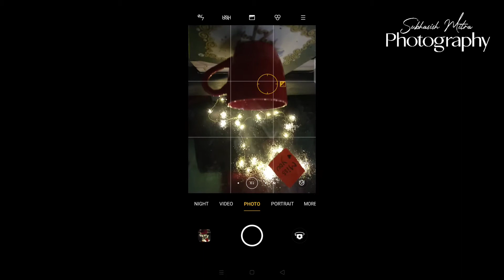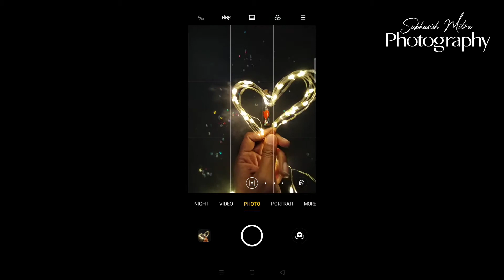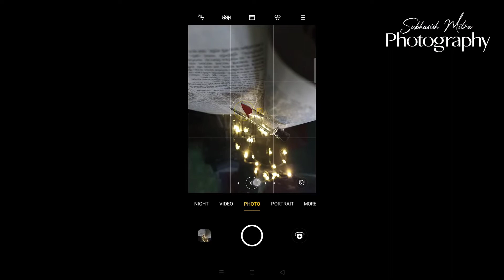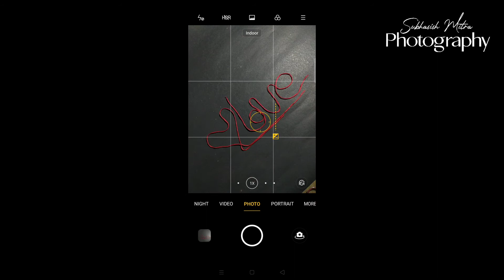VALENTINE'S DAY SPECIAL PHOTOGRAPHY IDEAS FOR INSTAGRAM / Mobile Photography Ideas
Best Creative Mobile Photography ideas..

Photo Editing : Default Mobile Editing